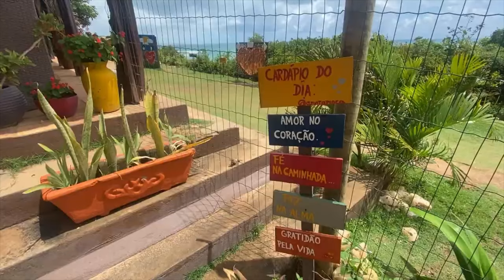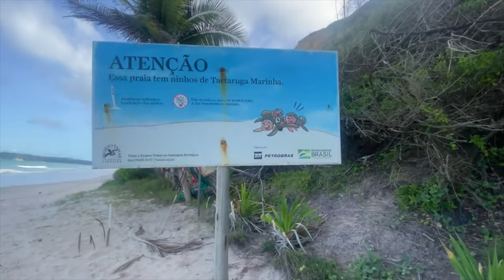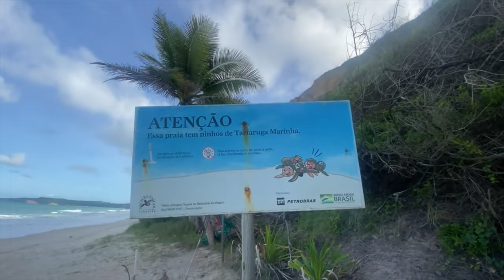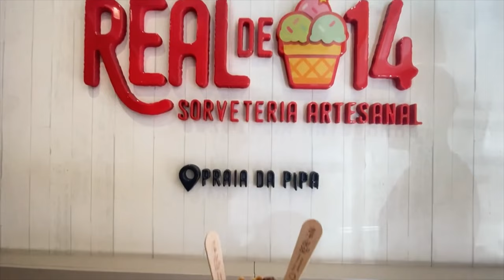PIPA - Rio Grande do Norte: o que fazer? | Nosso ROTEIRO de 2 DIAS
Viajamos para Pipa, no Rio Grande do Norte, e neste vlog de viagem mostramos o que fazer lá! Gravamos este vídeo em 2022, mas tivemos um problema aqui no canal com o vídeo e por isso estamos publicando novamente.

Conhecemos o Chapadão, a Praia do Amor, a Vila Mangueira, que é um pedacinho da Grécia, a Praia das Cacimbinhas, e mostramos como é o centrinho da cidade, agitado tanto durante o dia quanto a noite.